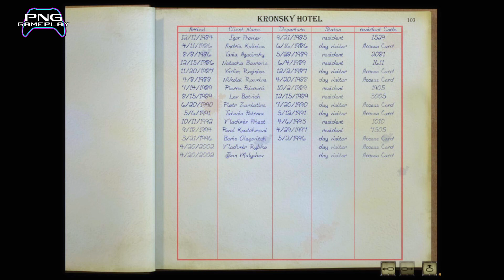Syberia Episode 10 - gameplay walkthrough - FHD 1080p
Syberia gameplay, as TV serial. Full HD, 1080p, enhanced color. The adventure of a lawyer, Kate Walker.

00:00 Intro
00:11 Aralbad - arrival
01:39 Hotel manager Felix Smetana
05:50 Fountain mishap
09:01 Automaton James
12:41 Helena Romanski
26:04 Outro

🪙BTC : Network BTC Bitcoin - Address 1MxiRu67wDMYRZnKX6P53wJEDxk6feP3ZP
🪙XRP : Network XRP Ripple - Address rEb8TK3gBgk5auZkwc6sHnwrGVJH8DuaLh - MEMO 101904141